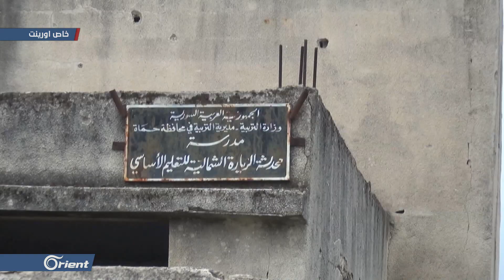ناحية الزيارة بسهل الغاب تعاني من نقص في المشاريع التنموية والخدمية - سوريا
((تعاني ناحية الزيارة في سهل الغاب غرب حماة من عدم تواجد المنظمات التنموية والخدمية ، هذا ويوجد في الناحية 22 قرية تفتقر للخدمات الصحية والطبية والتعليمية إلى جانب سوء البنية التحتية، وتوقف بعض مضخات المياه عن العمل .))
تقرير: سيف العبدالله